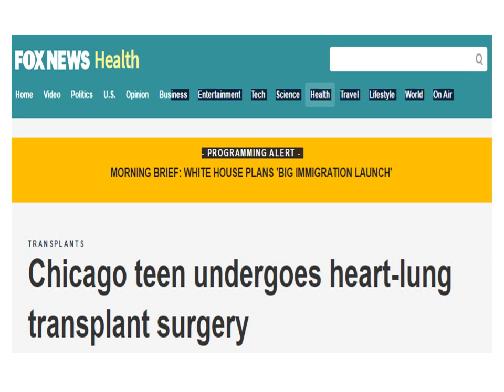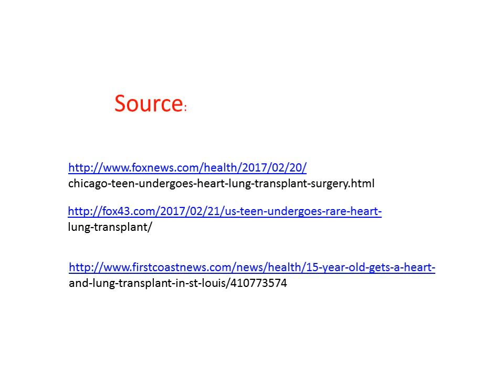15 Year Old Gets a Heart And Lung Transplant in St Louis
ST. LOUIS - At the St. Louis Science Center, guests regularly wonder about the displays.

Yet, with regards to the marvels of science, those displays have nothing on a meeting youngster. The previous fall, 15-year-old Spencer Kolman about kicked the bucket.

"In all honesty, when I saw him he was in outrageous pain," said Dr. Pirooz Eghtesady, the Chief of Cardio-Thoracic surgery at St. Louis Children's clinic.

It began when he was only a baby. As Spencer was taking in his first words, his folks were taking in the word Rhabdomyosarcoma and how to treat it.

"Chemotherapy, surgery, radiation, more chemotherapy," reviewed Spencer's father Ken Kolman.

The uplifting news was, when he was more than two, his growth was disappearing. The awful news was, however they didn't have any acquaintance with it then, the chemotherapy harmed his lungs and heart.

"He got included in show. He got included in band. He got included in offspring scouts and later on boy troopers," Ken said.